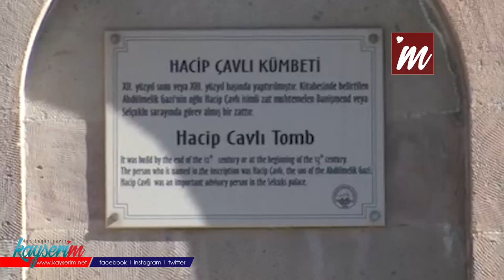Kayseri'de tarihi kümbetlere sprey boyayla zarar verdiler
KAYSERİ'de, Selçuklu ve Osmanlı döneminden kalan tarihi kümbetlere kimliği belirsiz kişilerce sprey boyalarla yazılar yazılarak, zarar verilmesi tepki çekti.

Merkez Kocasinan ilçesinde Serçeönü mahallesindeki 1363 yılında yapılan Ulu Hatun Türbesi ve 12'nci yüzyıla ait Hacı Çavlı kümbetlerinin duvarlarına kimliği belirsiz kişi ya da kişiler tarafından sprey boyayla yazılar yazılarak, zarar verildi. Tarihi yapılara yazı ve çizimlerle zarar verilmesine mahallesakinleri ve tarihçiler tepki gösterdi. Tarihçi Yazar Mustafa Cingil, "Kayseri bulundurduğu tarihi yapılar itibarıyla açık hava müzesi gibi şehir. Selçuklu yapılarının yoğunluklu olduğu bir şehirde kümbetler geçmiş tarihte atalarına sahip çıkma adına yapılmış eserlerdir. Ne yazık ki bu gelenek gerekli saygıyı görmüyor. Atalarımıza saygı göstermeyi başaramıyoruz. Duvarlar sprey boya ile tahrip edilmiş. Birçoğu bakımsız ve atıl halde. Eserlerdeki bu görüntü bu şehre yakışmıyor" dedi.

Mahalle sakinlerinden Ahmet Arslantaş ise, "Bu tür tarihi yapılara sahip çıkılmalıdır. Kümbetler hangi kurumlara bağlı ise sahip çıksın. Bu tür yapılara Avrupa'da olsa kimse zarar vermeye cesaret bile edemezdi. Tarihimize tarihi eserlerimize sahip çıkılsın istiyorum" dedi.